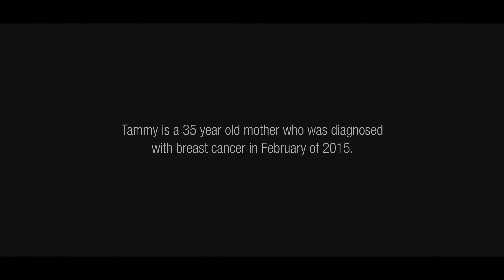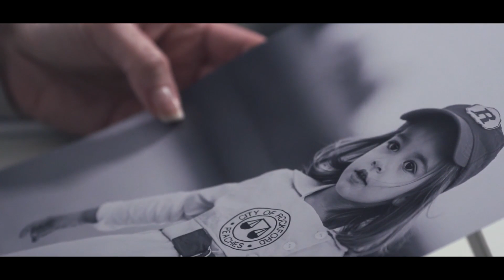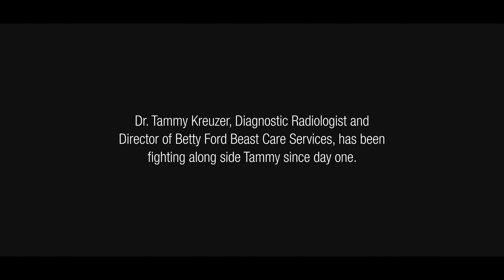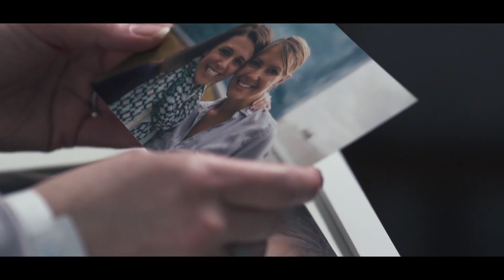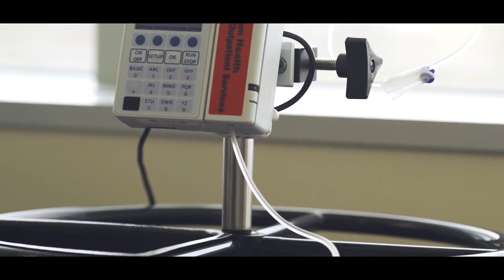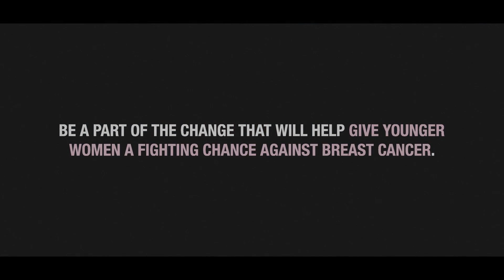Tammy Myers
Tammy Myers at CreativeMornings Grand Rapids, March 2017. Free events like this one are hosted every month in dozens of cities. Discover hundreds of talks from the world's creative community